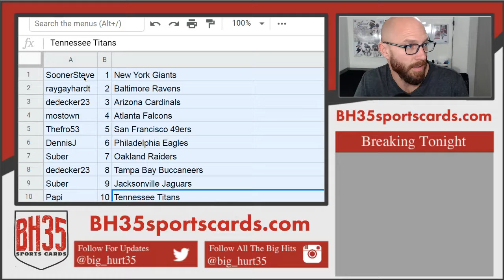Mini Filler for 2018 Panini Obsidian Football | 6 Box 1/2 Case Break #1 Pick Your Teams